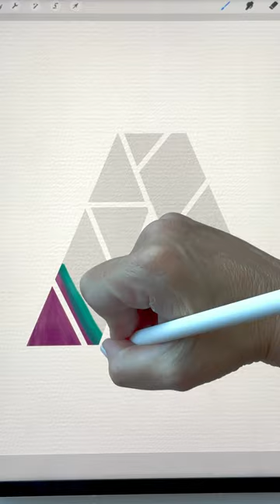Procreate Watercolor Letter 🥰💕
My gadgets:
- 5th gen iPad Pro 12.9" 2TB
- 2nd gen Apple Pencil
- AhaStyle Ultra Thin Case for Apple Pencil